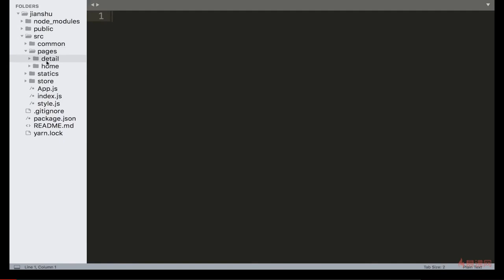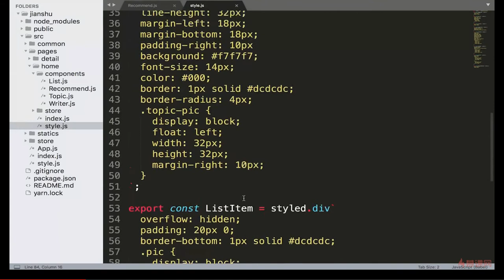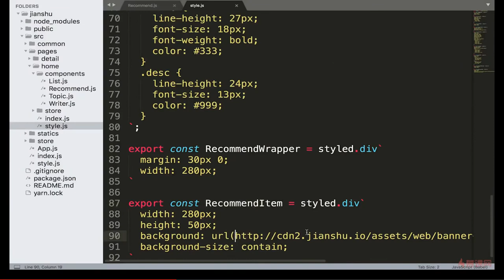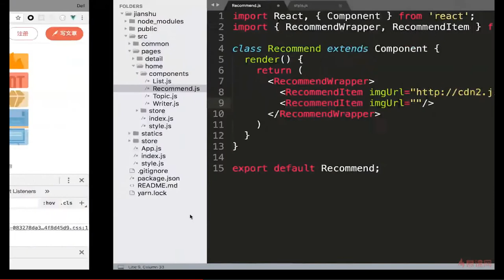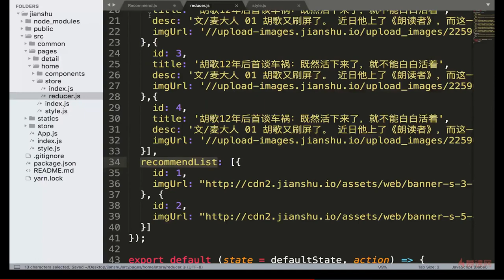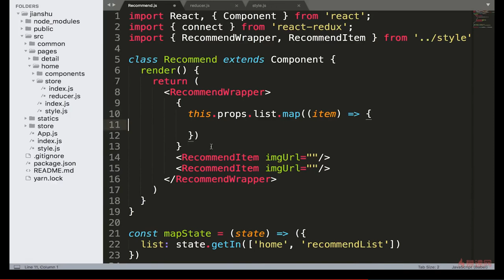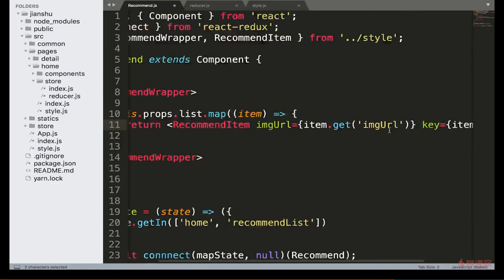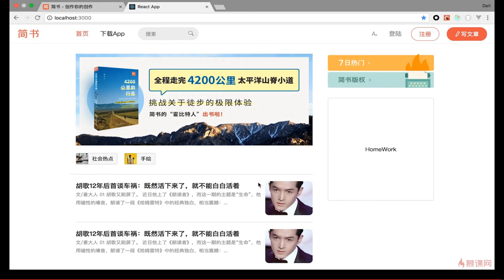React 16.x教程 之 项目实战（首页开发）｜8.5 首页推荐部分代码编写 —— React系列课程从零基础到项目开发实战